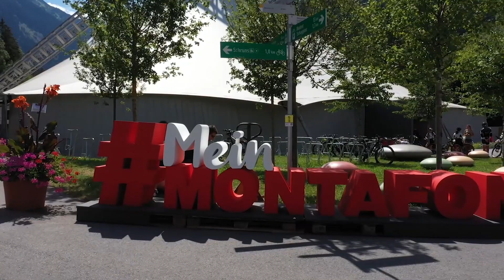Urs Huber gewinnt M3 zum 4. Mal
An die 600 TeilnehmerInnen waren am Samstag beim M3 Montafon MTB Marathon am Start. Einmal mehr gewann der Schweizer Marathon Spezialist Urs Huber. Bei den Damen holte sich die Deutsche Adelheid Morath den Erfolg. Beste Österreicher wurden Bianca Somavilla als 4., btw. Philipp Handl als 8.; Podestplätze gab es für die heimischen Athleten über die M2 Distanz.